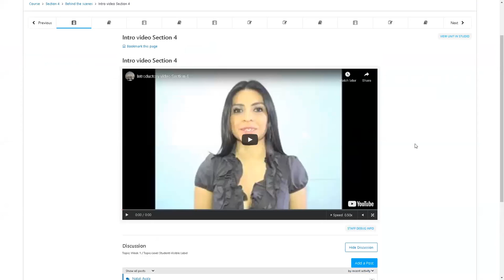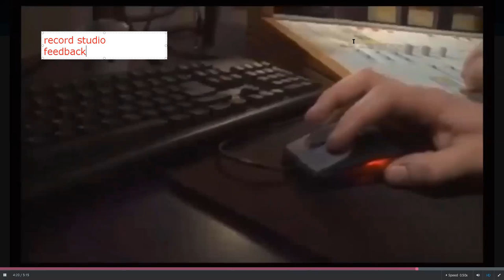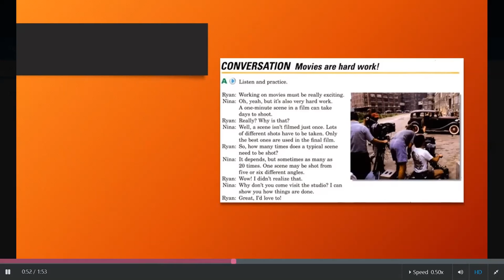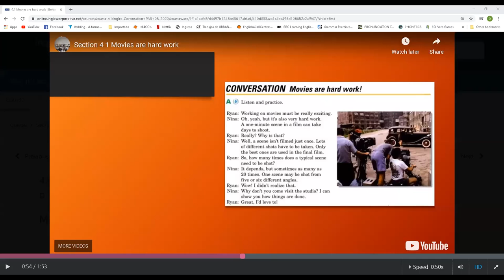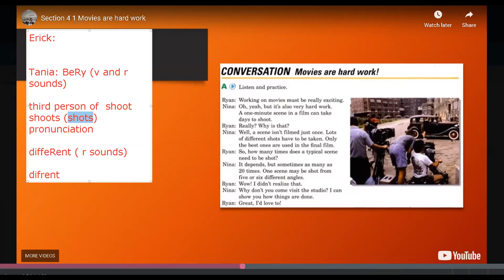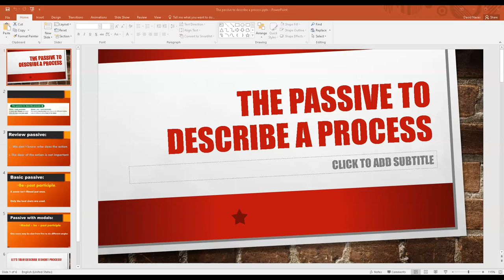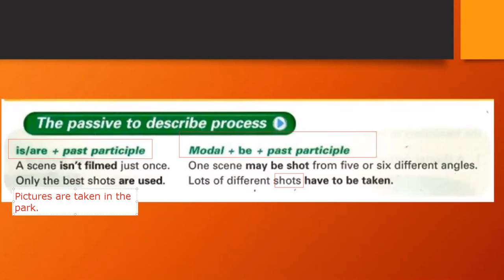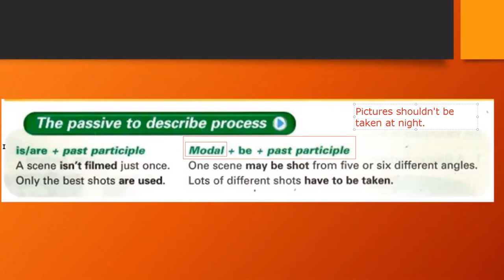Ingles Corporativo-Jun 16th